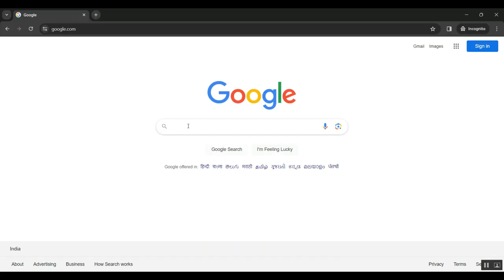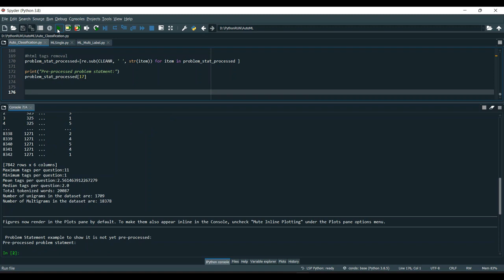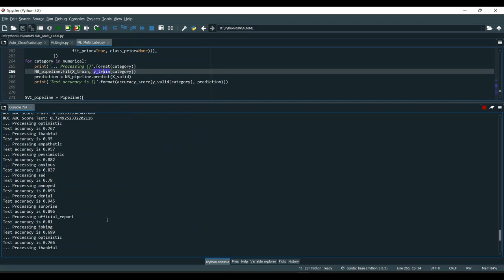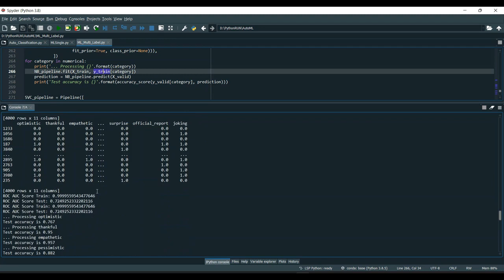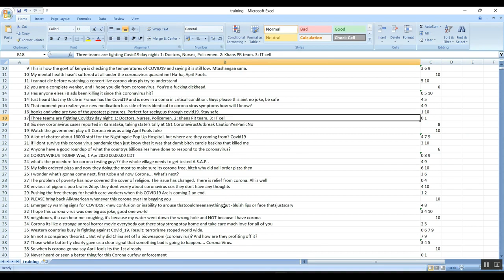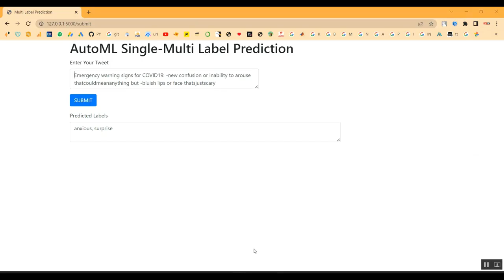An Efficient Selection Based kNN Architecture for Smart Embedded Hardware Accelerators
IEEE PROJECTS 2024 TITLE LIST

* Complete Source Code
* Complete Documentation
* Complete Presentation Slides
* Flow Diagram
* Database File or Dataset
* Screenshots
* Execution Procedure
* Video Tutorials
* Supporting Softwares

Support Specialization
* 24/7 Support
* Ticketing System
* Voice Conference
* Video On Demand
* Remote Connectivity
* Document Customization